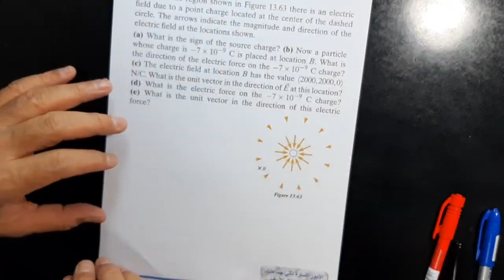17 Physics 272 CH13 Electric Field P21